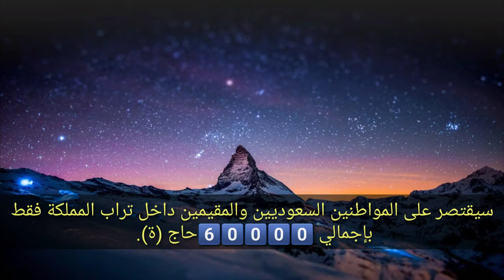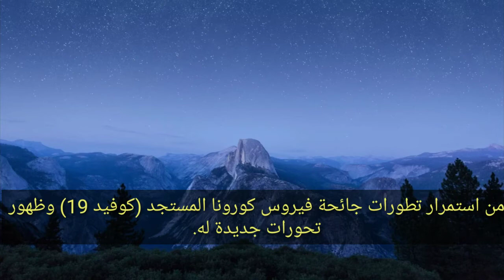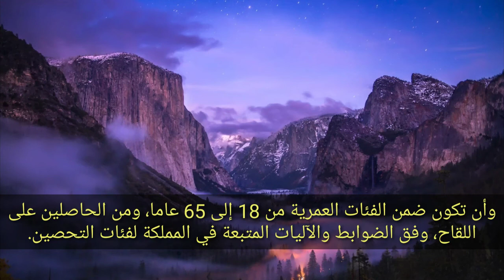السعودية: الحج لهذا العام سيقتصر على 60 ألف حاج (ة) فقط !